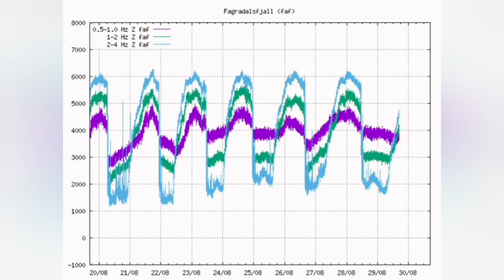Natthagi Valley: Walkers On Smoking Fresh Lava/ Iceland Fagradalsfjall Geldingadalir Volcano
The beautiful map and panoramic view of the initial stage of Fagradalsfjall Volcano fissure eruption are from this amazing source: